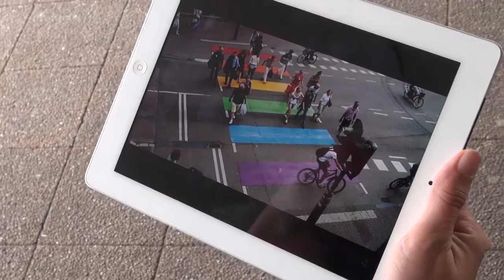OPEN Vraag - Waar moet een regenboogzebrapad komen in Rotterdam?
Rotterdam wordt binnenkort opgeluisterd door een kleurrijk wegdek. Het voorstel van GroenLinks voor een regenboogzebrapad in het centrum van de stad is aangenomen door de gemeenteraad.
In Maastricht en Utrecht liggen er al een zebrapaden met alle kleuren van de regenboog. Hiermee illustreren de steden dat ze diversiteit omarmen. GroenLinks is blij dat Rotterdam zich hierbij aansluit en hoopt dat het zebrapad voor het station of de Coolsingel komt te liggen.
Wij gingen de straat op om de Rotterdammer te vragen of zij het een goed idee vinden om zo'n pad aan te leggen. En waar moet ie dan komen te liggen?